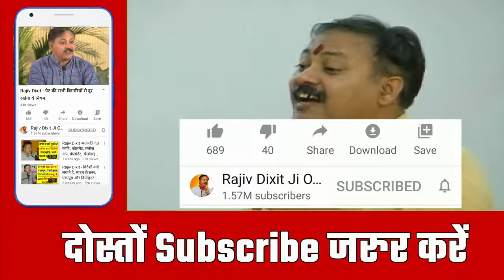Rajiv Dixit ji- आवाज बैठना/गला बैठना मात्र 2 मिनट में ठीक, इस स्पेशल पानी के करें गरारे